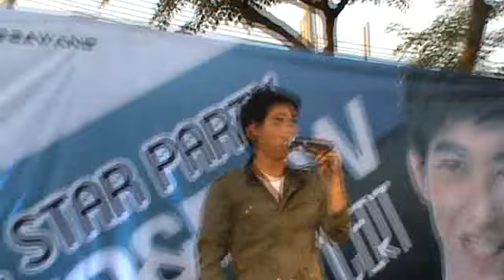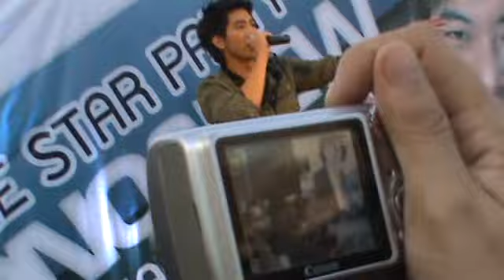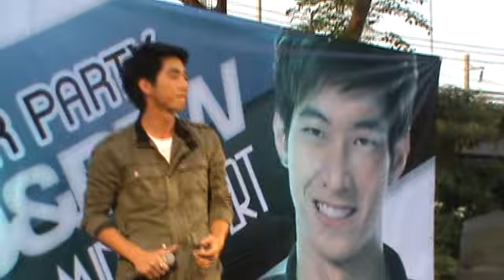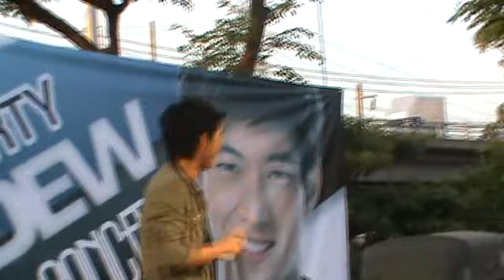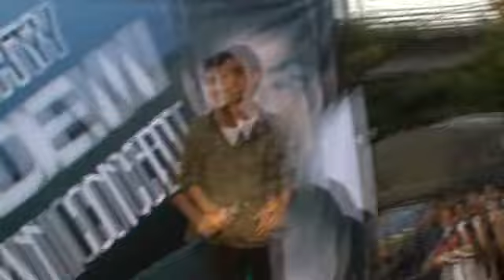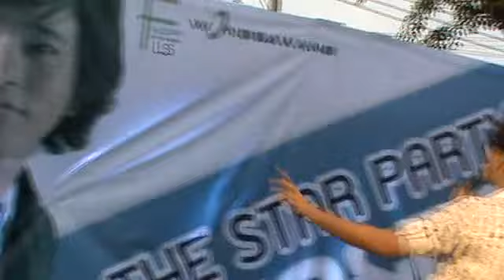TONO&DEW[1] นิยาย@BigCวงศ์สว่าง 17-12-2011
DEW&TONO @STAR PARTY BigC วงศ์สว่าง 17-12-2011
By หวานใจนายน้ำค้าง_DEWgusso Gallery@Pantip